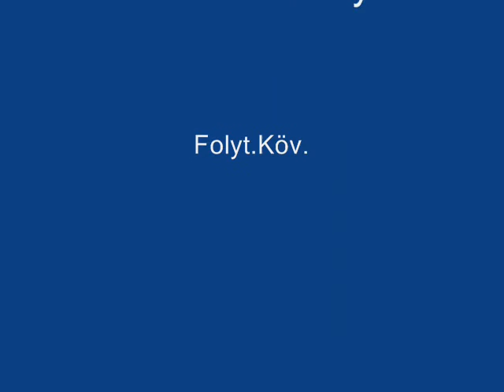Bácsalmás 2012 Rákóczi Ferenc utca I wmv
Bácsalmás 2012. - Rákóczi Ferenc utca